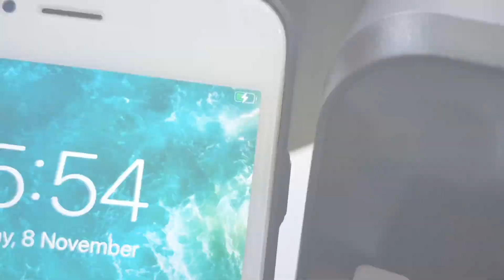April 23, 2021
💥Power Inverter 150w $16 💥

👉👉មាន សេវាដឹកជញ្ជូនដល់ទីកន្លែង (Delivery Services)
👉ទីតាំងទី1: 💥12leap Phone Shop ផ្លូវកម្ពុជាក្រោម ជាប់ភោជនីយដ្ឋាន ថ្មដា ☎️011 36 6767 (Telegram) / 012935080 /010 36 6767
👉ទីតាំងទី2: 💥12leap Klang Romsav Sensok ផ្លូវ 3032 ផ្សារឃ្លាំងរំសេវថ្មី សែនសុខ ទល់មុខ បុរីជីបម៉ុង និងGlobal House ☎️ 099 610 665 (Telegram) /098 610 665
👉 ទីតាំងទី3:💥12leap Toys Shop ផ្លូវប៉ាស្ទ័រ ទល់មុខភោជនីយដ្ឋានចំប៉ា (លក់សំភារះក្មេង)
☎️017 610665 (Telegram)  , 010/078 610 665